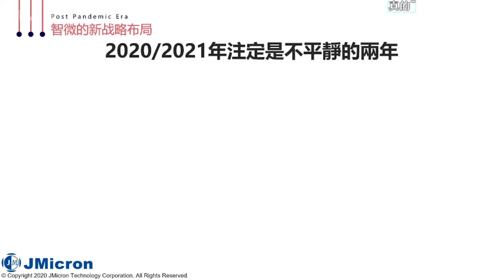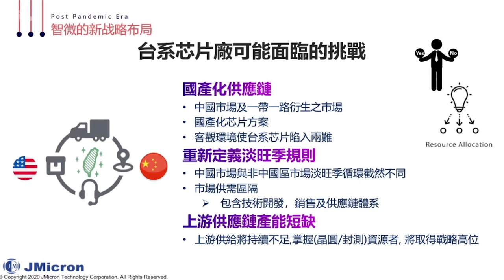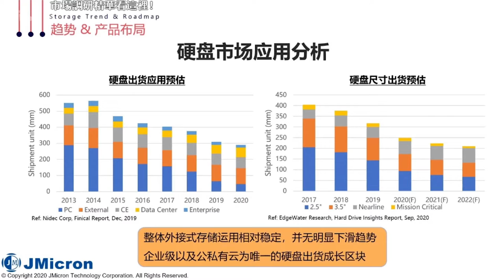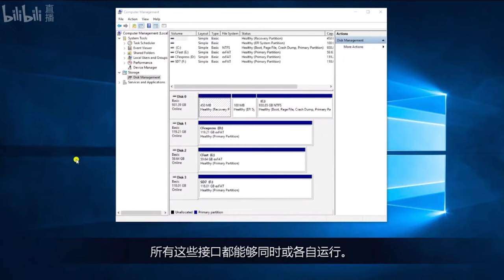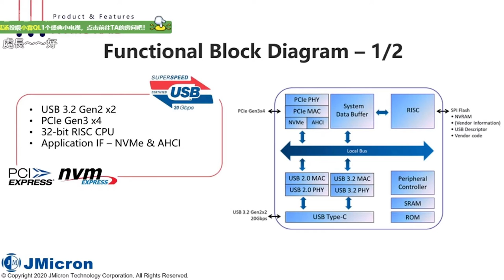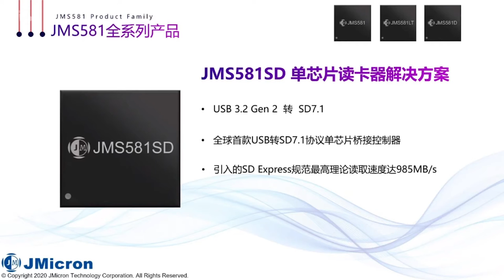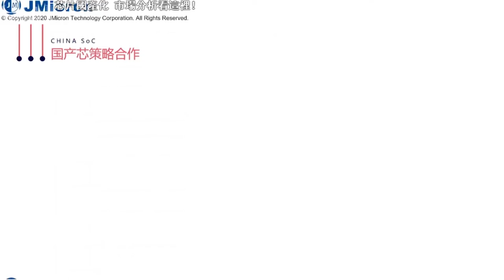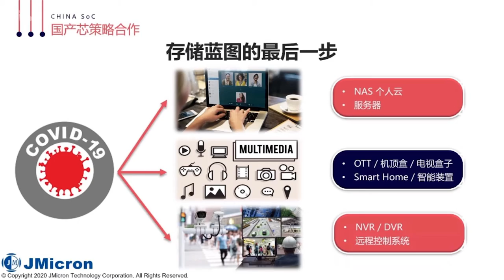2020 JMicron New Product Launch Event 智微2020新品線上發布會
由於COVID-19的關係，今年新品發布會首次嘗試線上直播的方式進行

本次線上發布會分為五大主題：
發布會開場 - 劉立國Tim (董事長暨總經理)
主題一：後疫情時代智微的新戰略布局 - 林明正Tony (營銷暨業務副總經理)
主題二：智微"芯"展望 存儲市場發展&產品布局 - 陳政瑋Charon (產品計畫暨策略處長)
主題三："芯"設計,新挑戰 - NVMe RAID - 劉明達Kevin (研發中心處長)
主題四：飆速"芯"享受，多媒體存儲解決方案 - 莫鈁渝Katrina (產品PM)
主題五：國產化，國產芯 - 日益求"芯"策略合作夥伴 - 施佩婷Katie (產品PM)
主持人Q&A環節